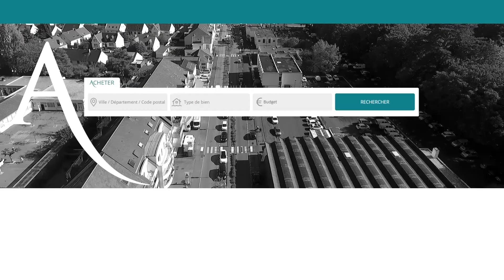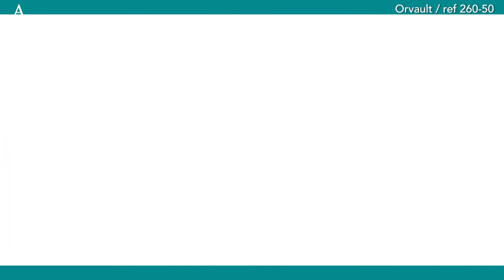Orvault Cholière - Appartement à vendre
Orvault La Cholière, à proximité des écoles, transports et commerces, ce joli T4 est fait pour vous!
Ce 4ème et dernier étage sans ascenseur est complètement rénové et décoré avec gout. Il se compose d'une entrée, un salon-séjour avec sa cuisine ouverte aménagée et équipée, un dégagement avec placards, 3 chambres et un dressing, une salle d'eau et un wc séparé.
Une place de stationnement en aérien, une cave, un local vélo complètent ce bien rare sur le marché.